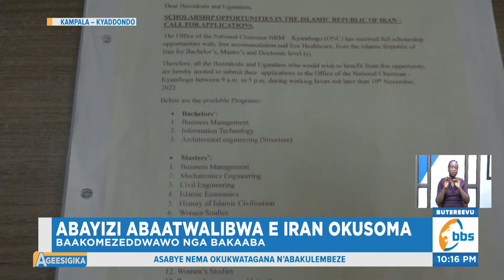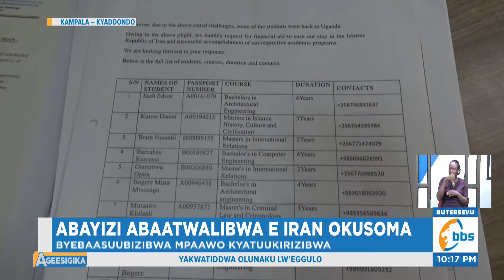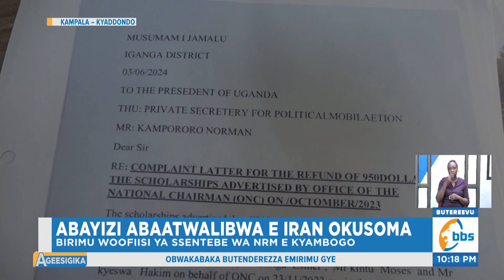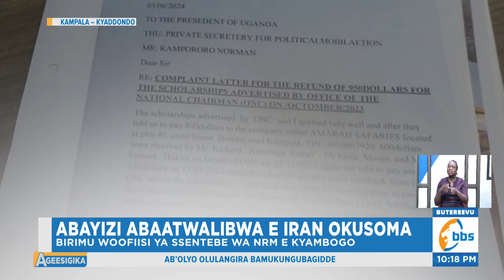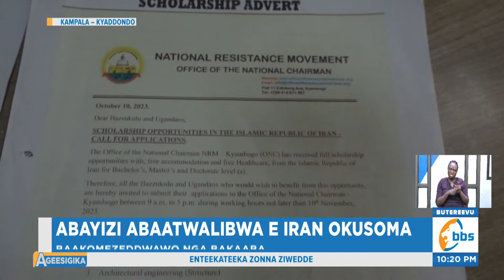Abayizi Abaatwalibwa Woofiisi ya Ssentebe wa NRM e Iran Okusoma Baakomezeddwawo nga Bakaaba